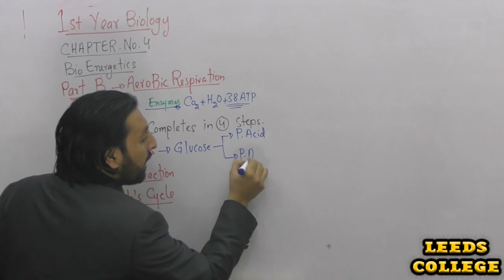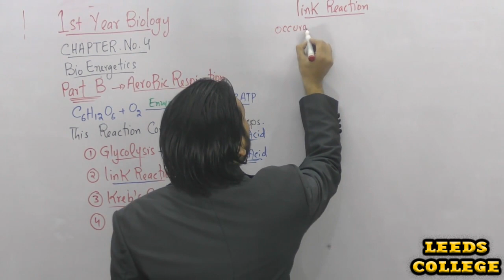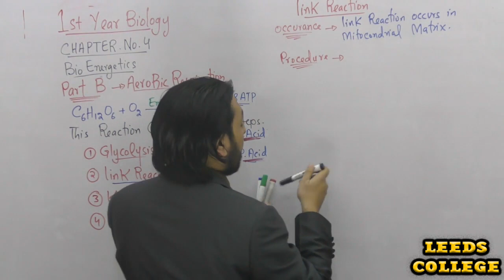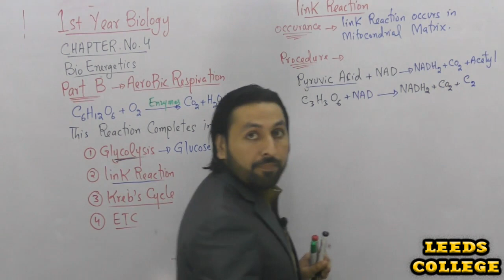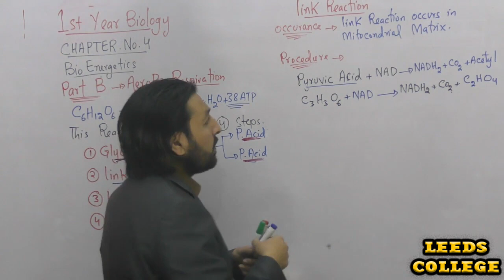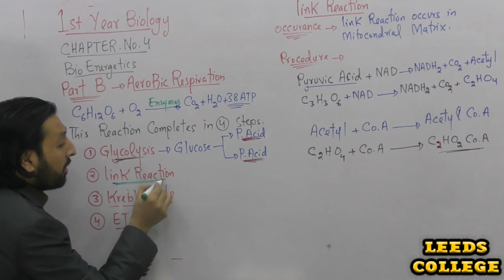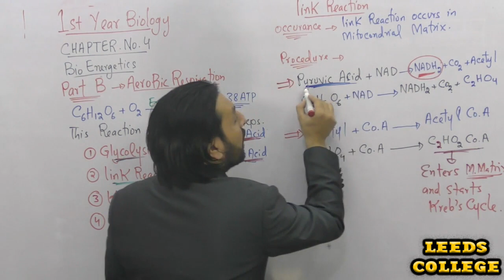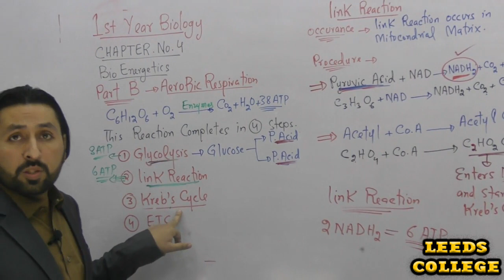link Reaction | Chapter #4 Bio Energetics | Lec : Dr Manzoor (LEEDS College Peshawar)